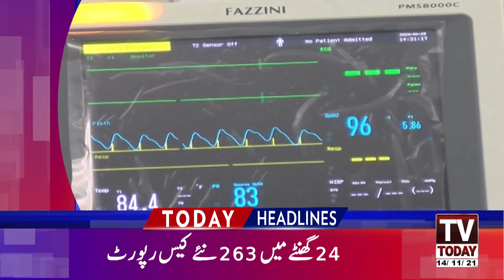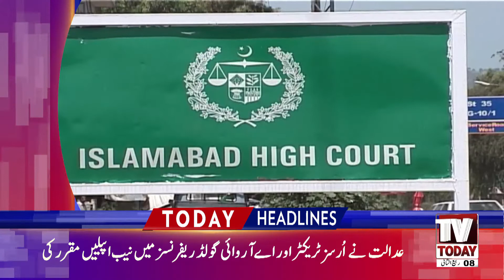News Headlines 10 AM | 14 November 2021 | Tv Today